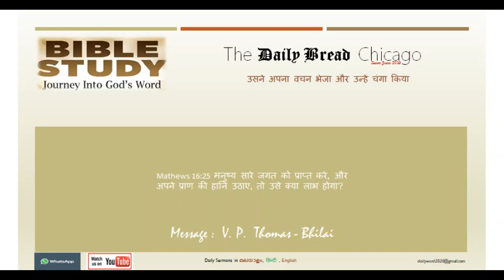The Daily Bread Chicago - Saji Bhilaiwala - Hindi Christian Message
Mathews 16:25 मनुष्य सारे जगत को प्राप्त करे, और अपने प्राण की हानि उठाए, तो उसे क्या लाभ होगा?